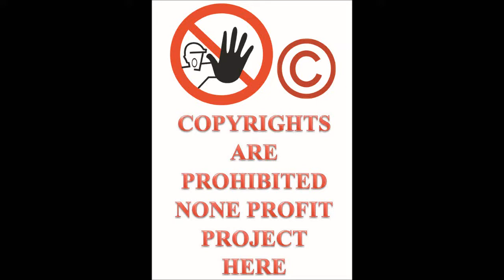Let's Play ThrillVille Off The Rails PC part 13